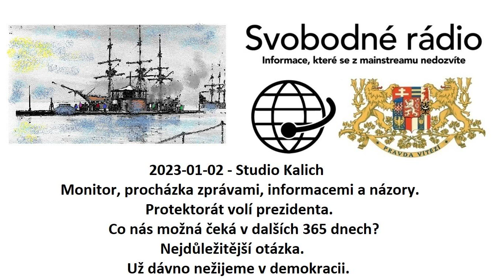2023-01-02 - Studio Kalich - Monitor, procházka zprávami, informacemi a názory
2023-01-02 - Studio Kalich - Monitor, procházka zprávami, informacemi a názory. Protektorát volí prezidenta. Co nás možná čeká v dalších 365 dnech? Nejdůležitější otázka. Už dávno nežijeme v demokracii.